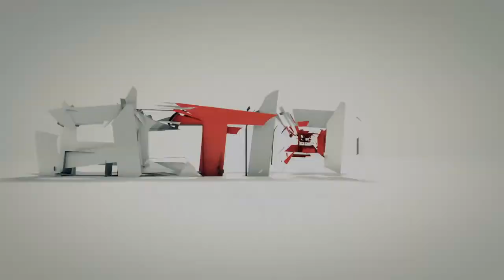Zagrajmy w Gothic 3 [#47] - Lodowe golemy, czyli codzienność w Nordmarze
Logo Dubstep 2
by JadSound